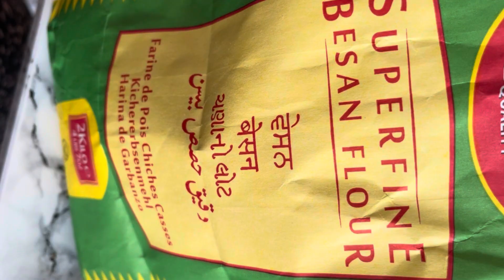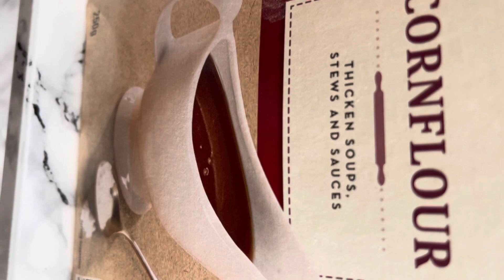Amritsari Fish Fry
Make this delicious recipe and wow your guests.

8/9 long fish fillets sliced
1 big lemon squeezed
1/2tbsp red chilli powder
1tbsp Kashmir red chilli powder
1tbsp chaat masala
Salt to taste
Leave to marinate for 20 minutes

3/4 cup malt vinegar
3/4 cup yogurt
2 eggs
1 1/2 cup gram flour
3tbsp cornflour
1tbsp carom seeds

Mix and leave to marinate for 15 minutes

Deep fry fish until batter is cooked on medium heat